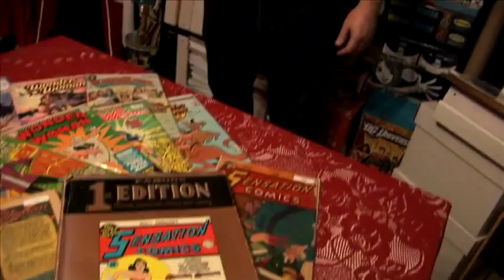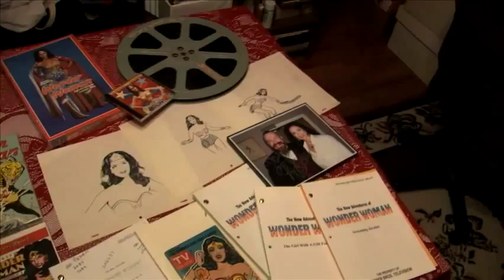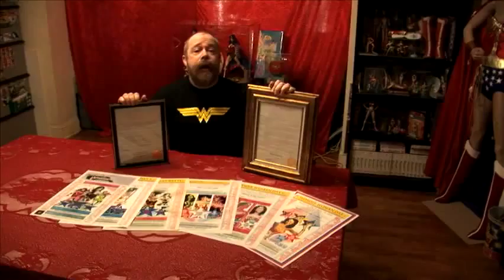Collection Obsession "Audition Clip"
Filmed in 2011 at the request of Sharp Entertainment over the course of about 45 minutes (after a very long day), this was an audition for the show "Collection Obsession," which later became "My Collection Obsession" and then "My Crazy Obsession." The producers asked me to highlight the dichotomy of boxing vs. Wonder Woman, which led to the opening, which is a bit silly, but hopefully fun. It became clear from later talks with the producers that they wanted more of a "freak show" aspect, and neither I, nor my partner, were up for that, so I passed on doing the show (thankfully, it turned out). Note that there is CC for the hearing-impaired!